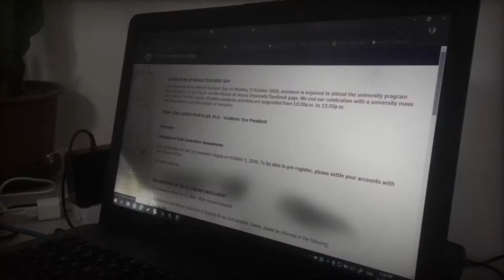Frac - Mental Health Awareness